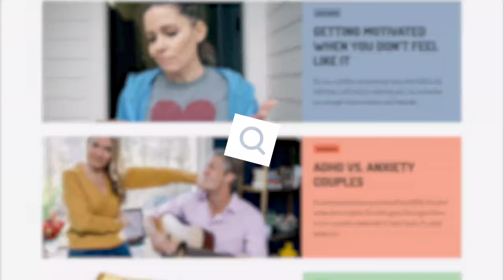Michael McDonald Narrates Your Day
I almost didn't let Penn publish this one...